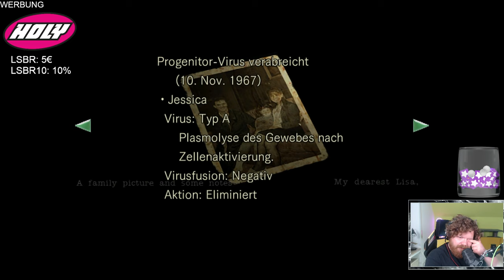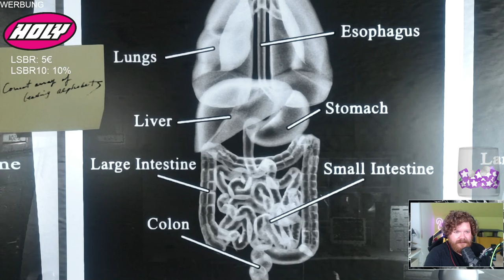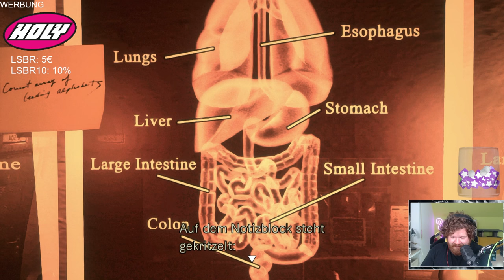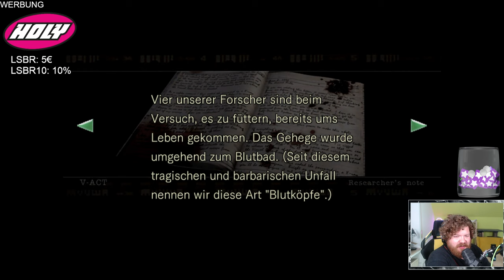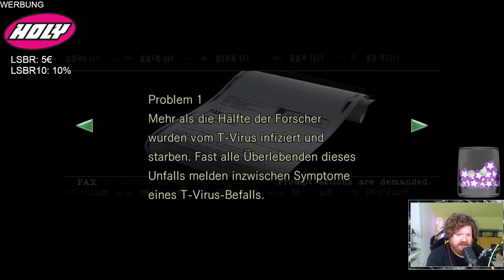Hirnlos im Horrorhaus! - Resident Evil Remake #08